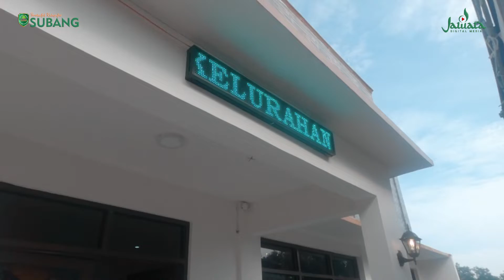Kang Jimat Resmian Galeri : "Nyongcolangkan UMKM Subang"